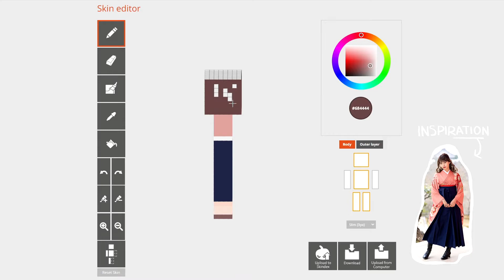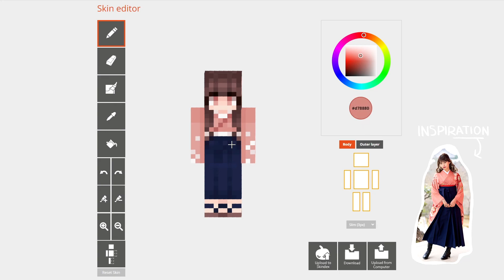Making a Minecraft skin - Pink + Blue hakama [+Download]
So decided to make a skin, using it as inspiration.